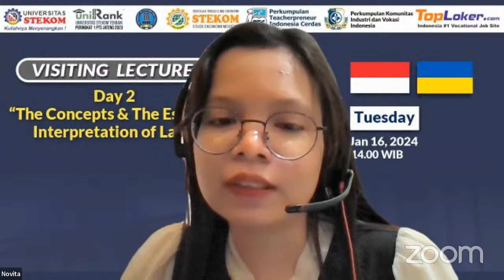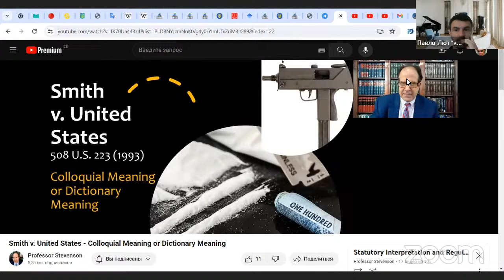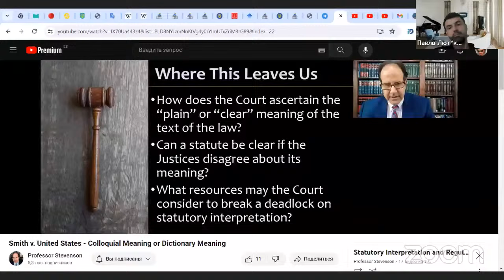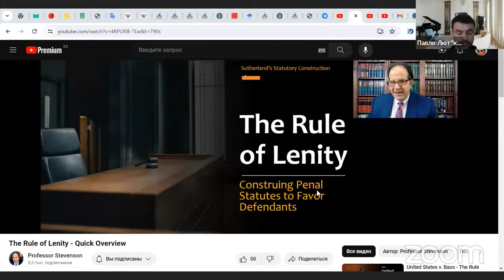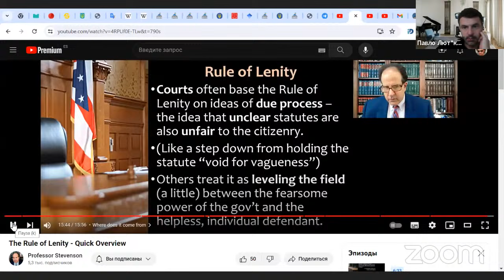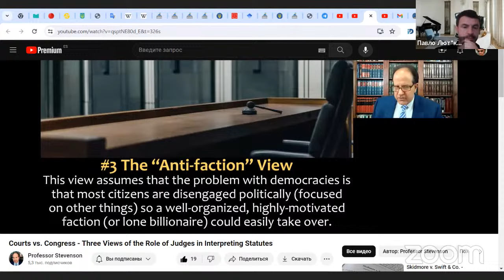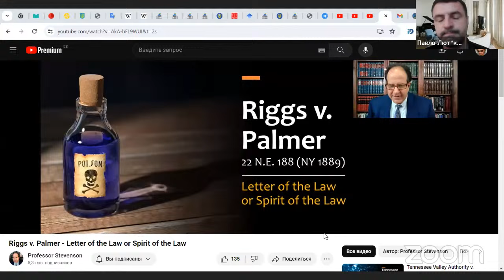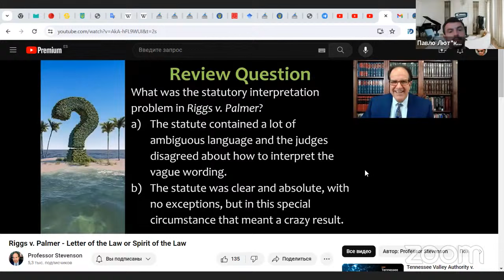Visiting Lecture program organized by the Faculty of the University of Customs & Finance (Ukraine) 3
*Tuesday, January 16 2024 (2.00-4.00 PM Indonesia Time)*

We are pleased to extend an invitation to you to join the International Visiting Lecture program organized by the Faculty of the *University of Customs & Finance (Ukraine)* in collaboration with STEKOM University.*

*🗓️ Day 3 : Tuesday, January 16 2024*
*Presentation by :* Pavlo Liutikov
*Position :*  D.Sc (Law), Professor of the Department of Public and Private Law
*Topic :* The Concepts & The Essence Interpretation of Law

*Host :* Anggi Novita Sari (International Affairs STEKOM)

*1. STEKOM University PMB Brochuree :*
*3. STEKOM University Scholarship Link :*

This Visiting Lecture program, with distinguished speakers from the University of Customs & Finance (Ukraine), is organized in partnership and supported by STEKOM University (ranked 1st Best Private Higher Education Center in Central Java according to UniRank 2023), STIE STEKOM, Industrial and Vocational Community Association (PERKIVI), Indonesian Smart Teacherpreneur Association (PTIC), and TopLoker.com.